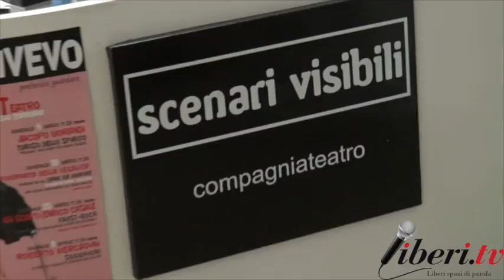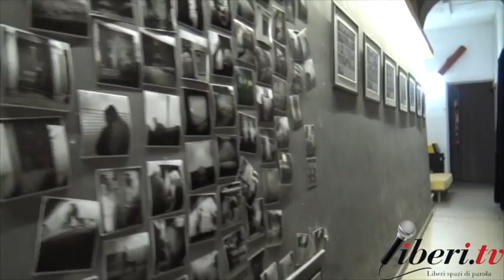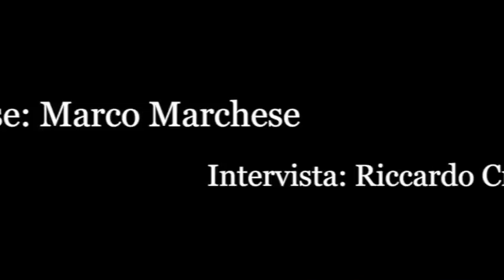"Casi Clinici" - Intervista ad Antonio Saffioti - TIP Teatro di Lamezia Terme (Cz)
TIP Teatro "Casi Clinici" - Lamezia Terme (Cz) 2 marzo 2018

Intervista ad Antonio Saffioti a cura di Riccardo Cristiano.